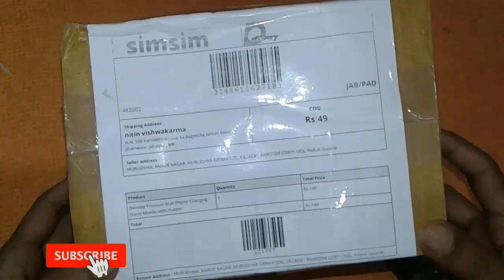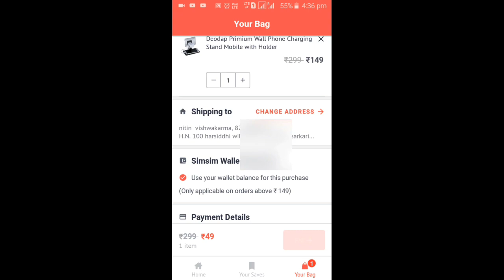Amazing Mobile Gadgets for mobile / Unboxing Sim sim products only Rs. 49/-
"Tech Monday"
Hi...I'm Nitin
जल्दी से खरीद लो Offer कभी भी खत्म हो सकता है App की लिंक नीचे है..

Credit to :- Bhawna Talwar